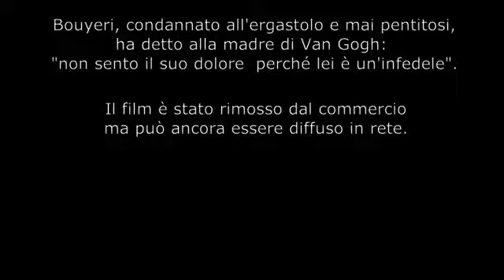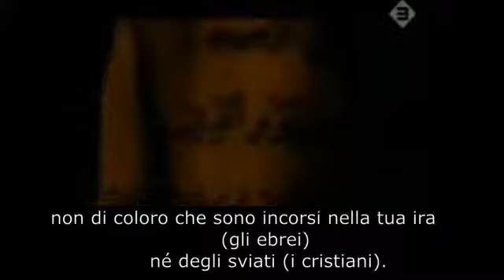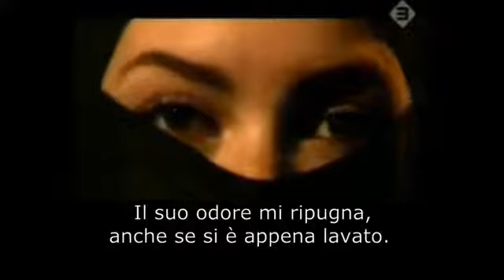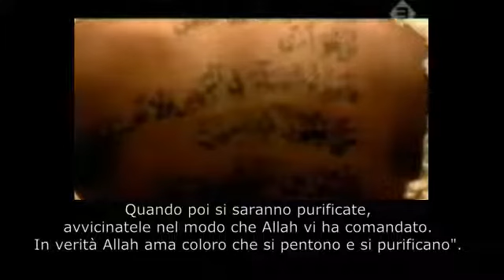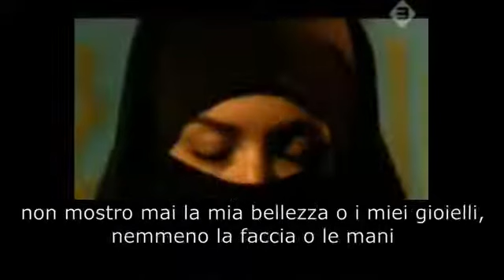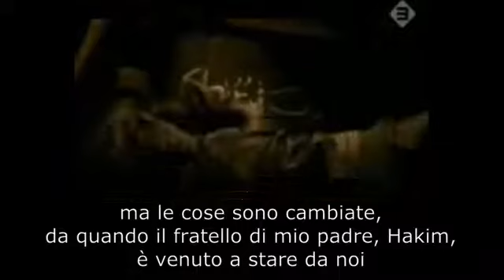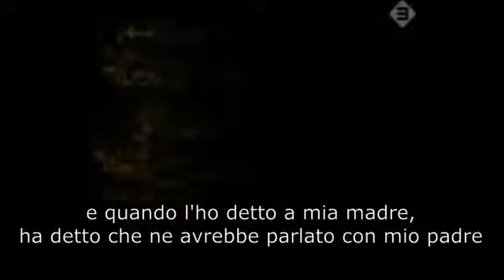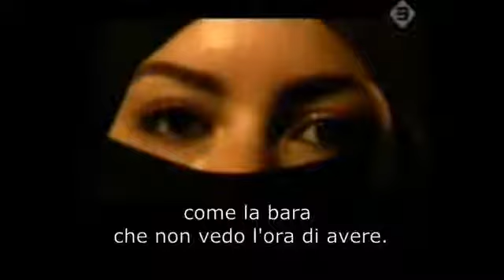Submission di Theo Van Gogh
5 ANNOTAZIONI IMPORTANTI

1 Il film inizia con la preghiera che i musulmani ripetono 5 volte al giorno.
L’ultima frase della preghiera è “non di coloro che sono incorsi nella tua ira né degli sviati”. Ho aggiunto fra parentesi di mia iniziativa i due gruppi di persone a cui ci si riferisce, chiariti dal corano affinché il pubblico possa capire.

2. Ho riportato i versetti del corano con il virgolettato e per la traduzione mi sono attenuta al lavoro di R.H. Piccardo, ufficialmente riconosciuto dall’UCOII e distribuito nelle moschee italiane.

3. Per nascondere i sottotitoli in olandese, ho inserito quelli in italiano in formato “cicciotto”.

4. La frase finale è normalmente tradotta con “pace e benedizioni su di voi”. Letteralmente significa “la pace sia su di voi e la grazia di Allah”. Siccome sostengo personalmente che la pace di Allah e la grazia di Allah non siano ciò che si intende per pace e grazia in generale, ho riportato di mia iniziativa la traduzione letterale.

5. Il film non ha più copyright e lo pubblico con preghiera di diffusione.

Regia: Theo Van Gogh.
Copione: Ayaan Hirsi Alì.